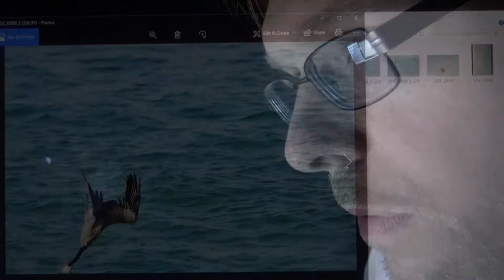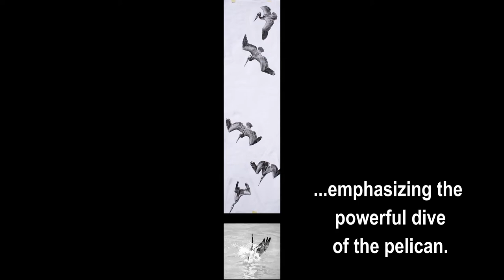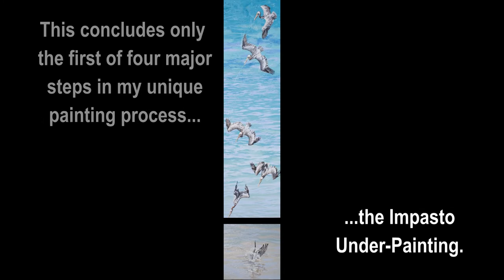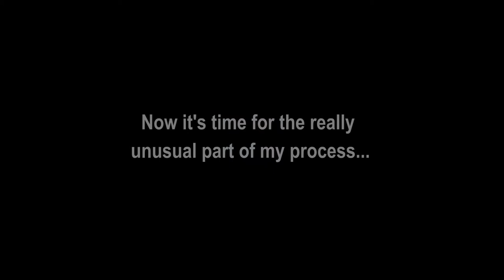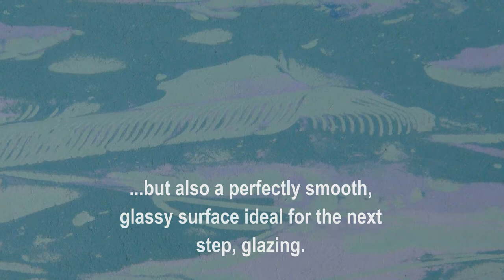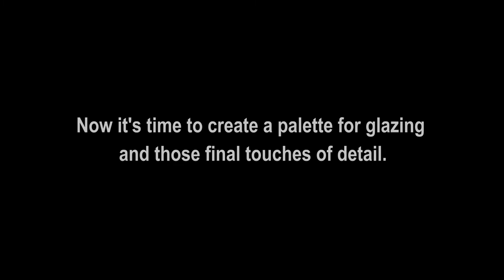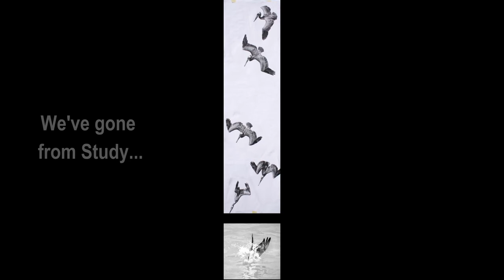The Pelican Project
In 2015, Andrew Denman was one of a select group of artists to travel to Cabo Pulmo, Mexico, on the southernmost tip of the Baja to study the unspoiled environment, flora, and fauna, and to gather reference material for a major art exhibition at the Arizona-Sonora Desert Museum (ASDM) in Tucson, AZ.   The Pelican Project is one such artwork.  In this video, Denman takes viewers through every step in his unique painting process, from observation in the wild, the genesis of his artistic concepts, building a composition, and the long, detailed painting process, straight through to the finished piece on display at the ASDM.